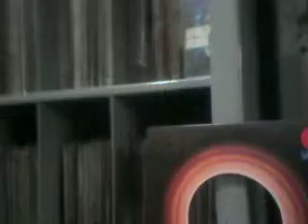dom salvador 1972 folia de reis forro groove